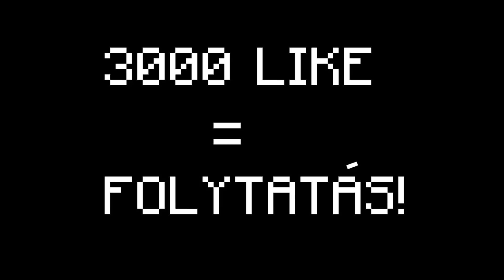ELRABOLTÁK ANYÁMAT A MINECRAFTBAN #2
📓itsBlackPlayz ► shorturl.at/hEFMY
😉😁Black és Dani Kalandjai ► shorturl.at/dekHZ